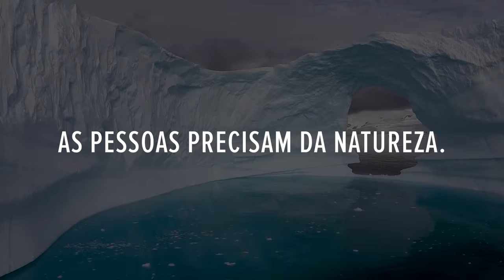A Natureza Está Falando | Vanessa Lóes é o Lar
Maria Bethânia, Rodrigo Santoro, Juliana Paes, Max Fercondini, Maitê Proença, Gilberto Gil, Pedro Bial e Camila Pitanga uniram suas forças para dar voz à natureza. Assista aos filmes e ouça este recado